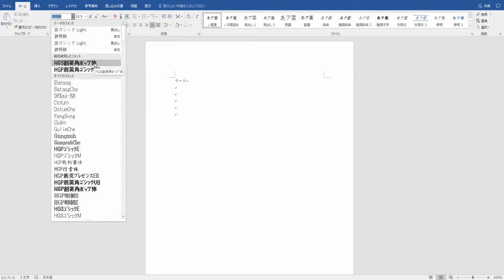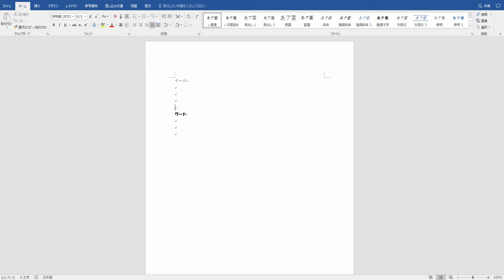【超！分かりやすい】Word（ワード）の使い方 講座①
ワードの使い方を分かりやすく説明している動画です。

＝＝＝追伸1＝＝＝

1人起業に役立つ、明日から売上が立つ「3つのSNS」を使った、web集客セミナーの動画をプレゼントしています。

＝＝＝追伸2＝＝＝

1人起業に役立つ、明日から起業ができる「資金のいらない」1人起業セミナーの動画をプレゼントしています。

＝＝＝追伸3＝＝＝

＝＝＝追伸4＝＝＝

＝＝＝追伸5＝＝＝

1人起業・web集客・副業についてなど、ビジネスについて質問などがありましたらご質問ください。記事として回答させていただきます＾＾